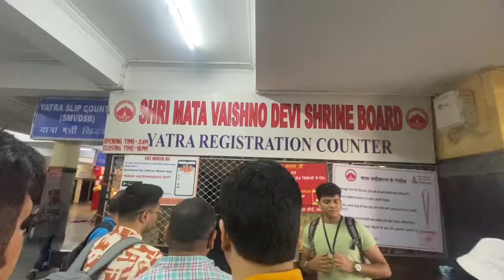श्री माता वैष्णोदेवी यात्रा १०२३ । Delhi to Katra | Journey by Road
Embark on an extraordinary adventure as we take you along on our road trip to the sacred shrine of Vaishno Devi, joined by my closest friends. This journey was marked by unforgettable experiences, with one of the most memorable being our stop at "Haveli Jalandhar" for breakfast. Here, we were treated to mouthwatering Punjabi paranthas, a true culinary delight. As we relished every bite, a typical Punjabi folk song played softly in the background, creating a soothing ambiance that made the meal even more special.

Our road trip continued with enthusiasm, and we couldn't resist trying the authentic Kashmiri cuisine. "Kashmiri Roti," with its unique flavors and aromatic spices, left our taste buds tingling with delight. It was a culinary adventure that added a new dimension to our journey.

After a grueling 14-hour drive, we finally reached the enchanting town of Katra, where we checked into the luxurious Holiday Inn. The comfort and relaxation it offered were a welcome respite after our long journey. The well-appointed rooms and warm hospitality of the staff made our stay truly memorable.

Our vlog captures every moment of this incredible road trip, from the scenic beauty on the way to the mouthwatering meals and the cozy comfort of our accommodation. Join us on this thrilling voyage as we share the magic of our Vaishno Devi journey with you, filled with flavors, music, and cherished moments.